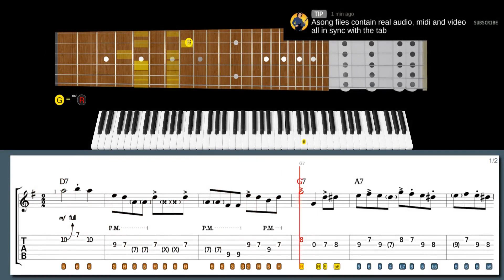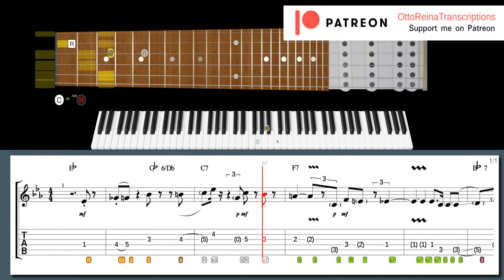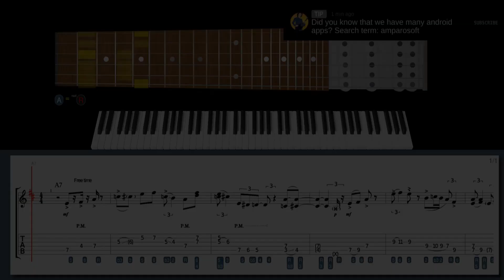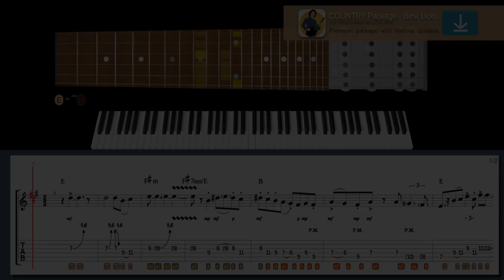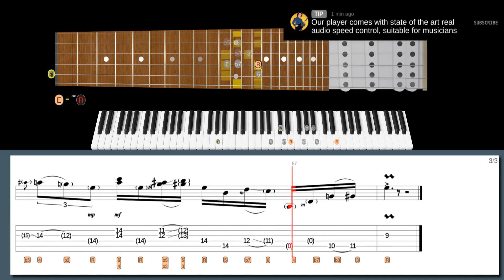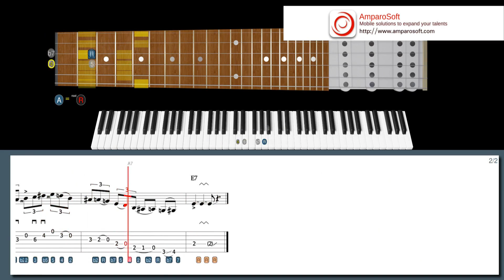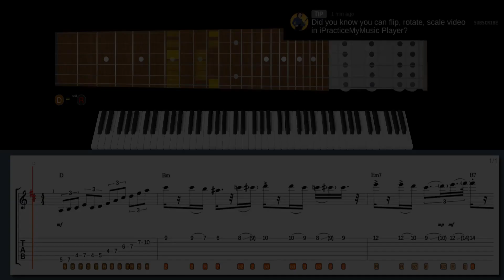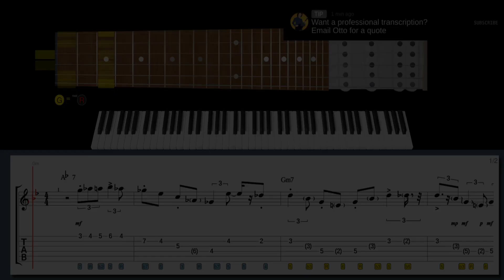What STEVE MORSE (Deep purple) can do in 10.332 seconds!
Learn this Steve Morse lick and many more Country licks with our software:
63 Country/Rockabilly/Western Swing/Gypsy Jazz licks from "Best Licks - Intuitive Guitar":

Suggested:
All BEST LICKS packages:

Download our high-tech software to help you learn this lick:
Chicken pickin' lick from the 70s in the style of Steve Morse:

00:00 Intro
00:02 Steve Morse lick #10
00:57 Albert Lee lick #9
01:43 Albert Lee lick #8
02:35 Greg Koch lick #7
03:36 Ray Flacke lick #6
05:01 Josh Smith lick #5
06:03 Johnny Hiland lick #4
07:24 Albert Lee lick #3
08:32 Olli Soikkeli lick #2
09:06 Angelo Debarre lick #1
10:00 600+ Best Licks Package